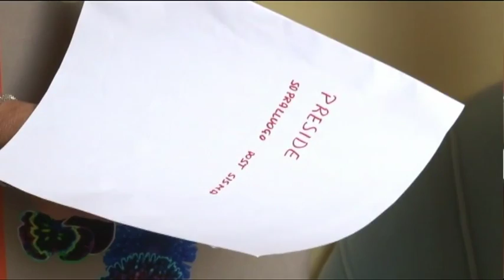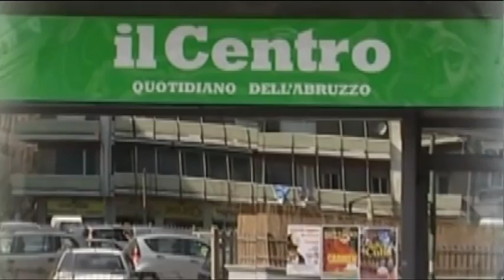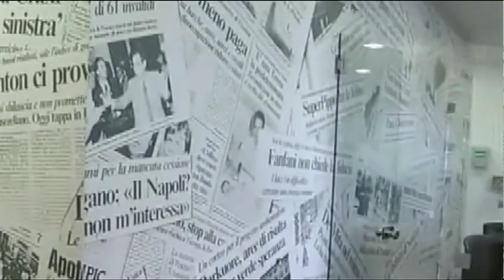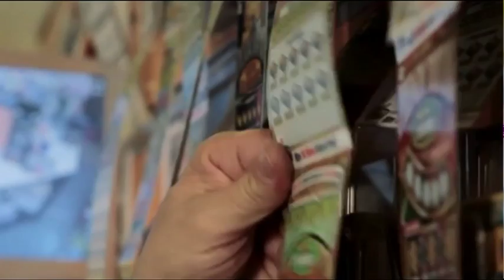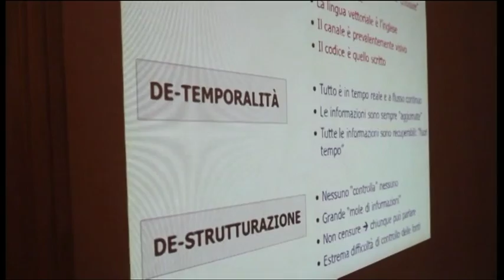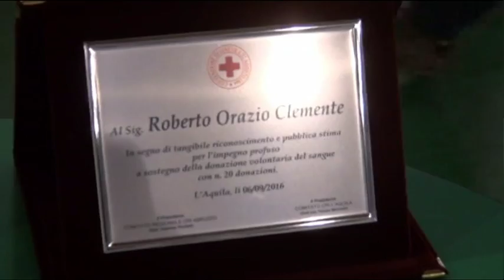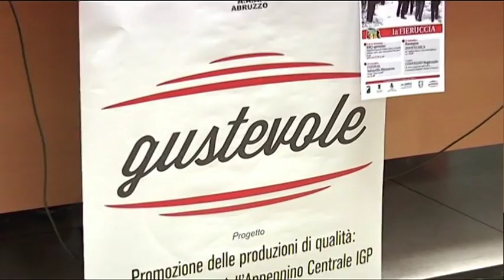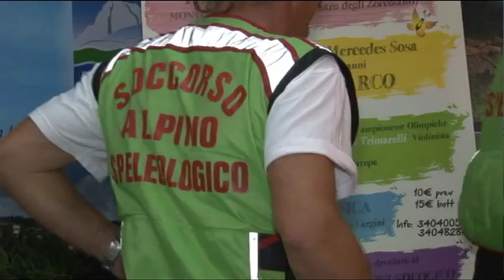TgSei edizione delle 19 Mercoledi 7 settembre 2016